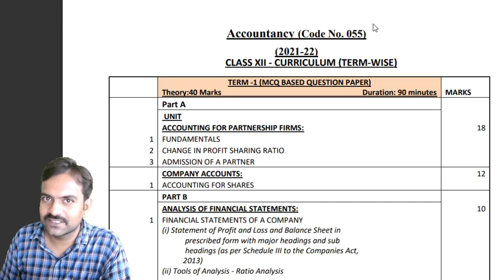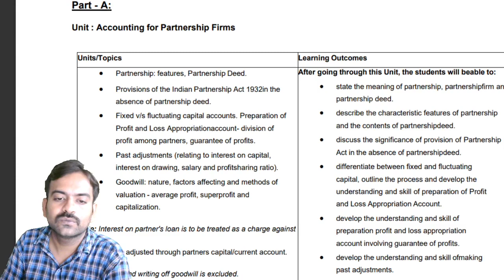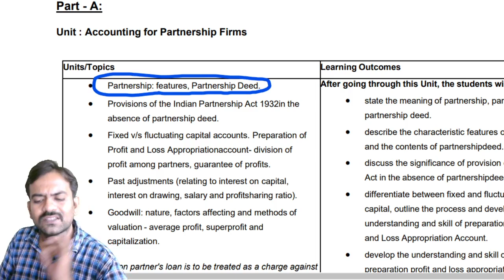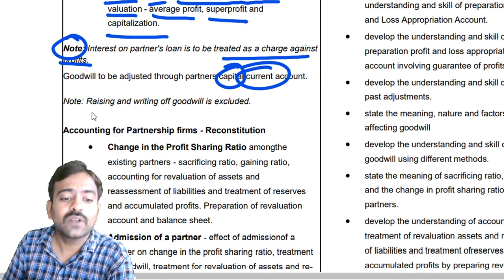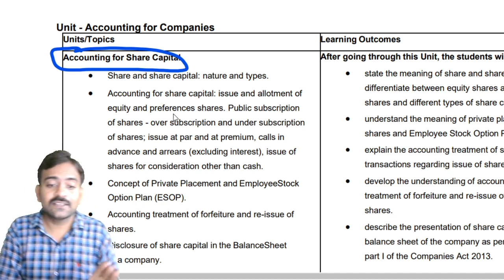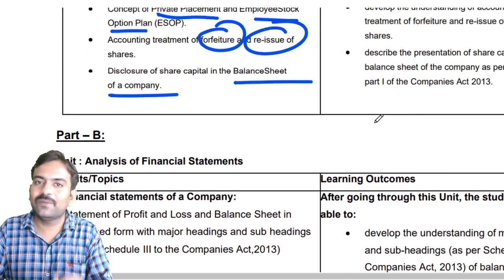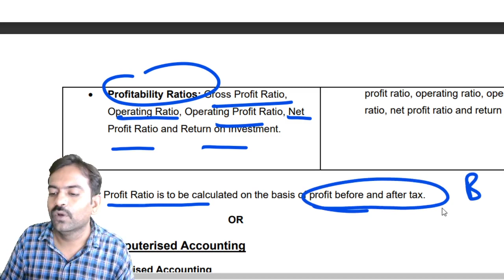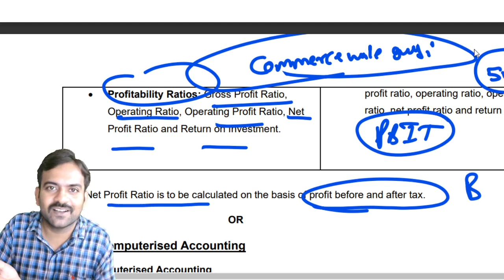CBSE Class 12 Term 1 Exam || Accountancy Syllabus || Deleted Topic || Term-1 Syllabus 2020-21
In this video we will discuss about CBSE Class 12 term-1 exam accountancy syllabus and deleted topic for 2020-21 exam.

1.  Class 12 Accountancy live classes || Ncert syllabus 2021-22
2. CBSE Class 12 Business Studies || 2021-22
3. Rbse Class 12 Business Studies in Hindi || 2021-22
4. Rbse Class 12 Business Studies in English
5. 20 Days Revision Business Studies Class 12
6. Class 11 Accounts || CBSE Class 11
7. Class 11th Basic Concept of Accounting

assets,
what is assets and liabilities in hindi,
liabilities,